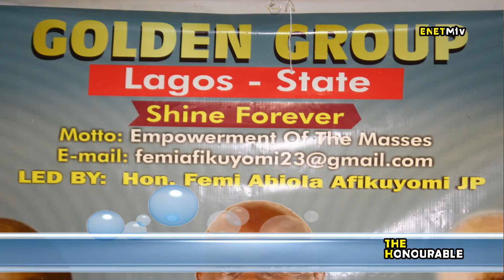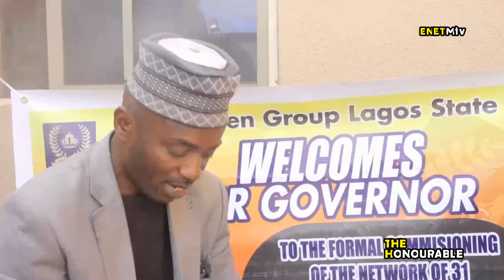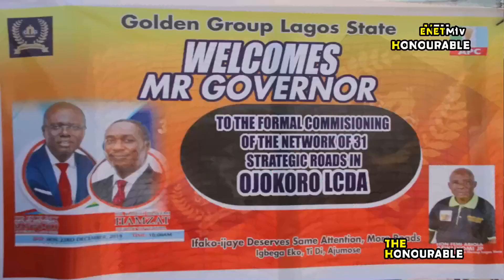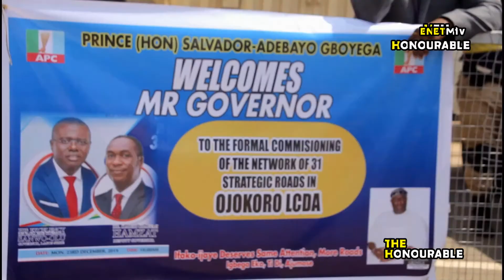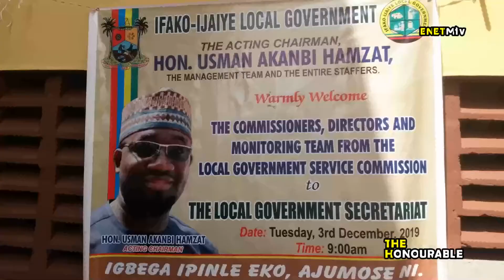Ifako Ijaiye pleaded to Gov. Babajide Sanwo-Olu for good road...say's Hon. Femi Abiola Aikton (JP)